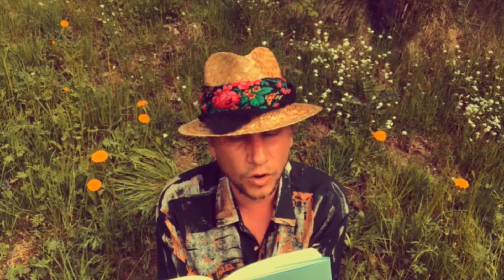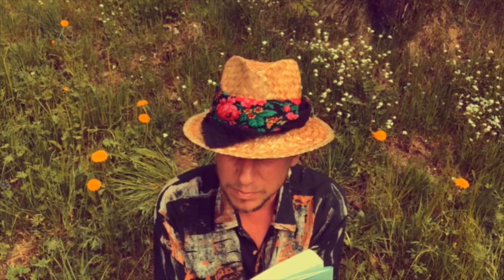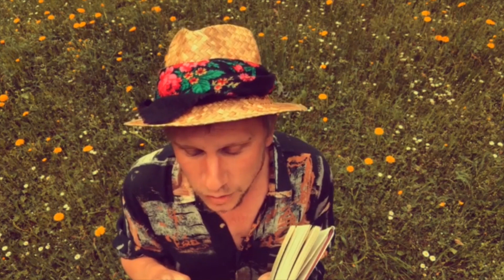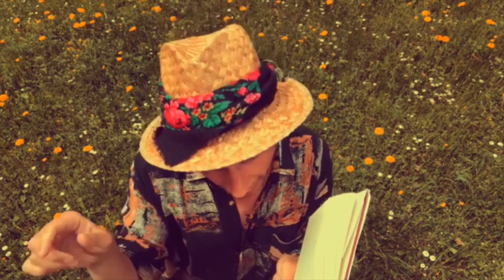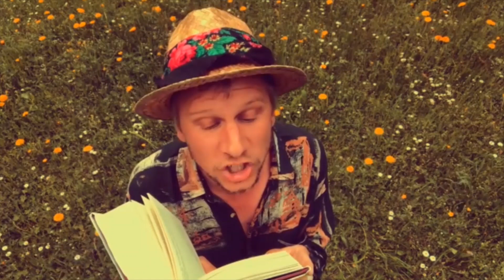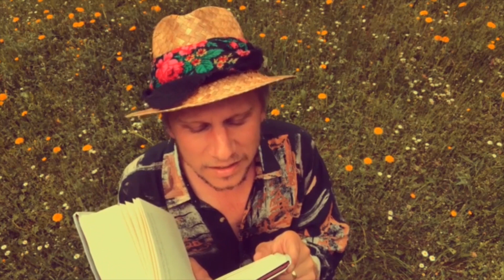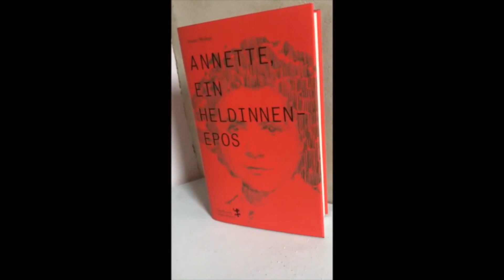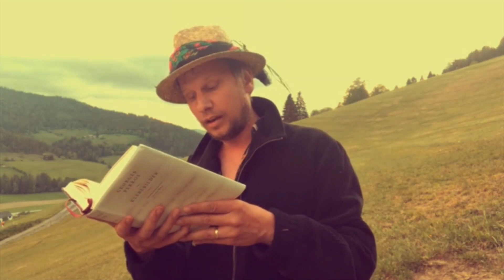Der großartige Zeman Stadlober Leseklub - Episode 7 PERROS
Kunst: Svenja Jill Deininger, Two Thoughts
Georges Perros - Luftschnappen war sein Beruf; Matthes & Seitz
Georges Perros - Klebebilder; Matthes & Seitz
Anne Weber - Annette, ein Heldinnenepos; Matthes & Seitz
Jane Birkin - Jane B.

Support: Jana Waldhör, Frankie Ruhrpott
Kamera: Judith Stehlik, Robert Stadlober

Zusätzliches Videomaterial:
Georges Perros: Une vie ordinaire
Pêcheurs de l'île de Sein en 1968

Von Barbara Zeman und Robert Stadlober